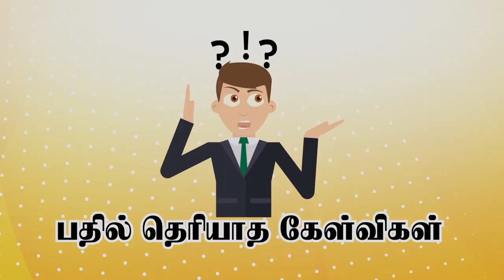📞📱 Sing | Play| Interact along with @SamuelDhinakaranofficial and @StellaRamola|Special UTurn Live|Promo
This special live program will be hosted by @Samuel Dhinakaran and @Stella Ramola. There are so many fascinating sections ready for you. Don't miss it !!